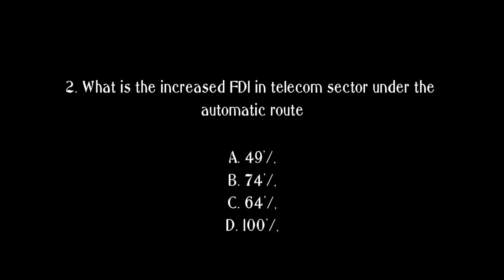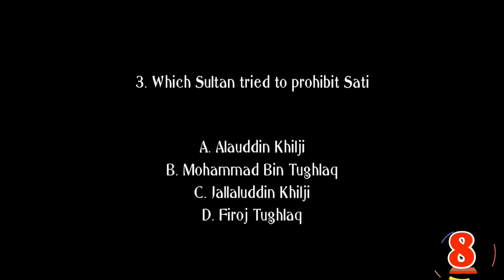Gk Quiz part 111//Mixed question//SSC//RAILWAYS//PSC etc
Practise questions here without wasting time . It is very quick to practise from here.